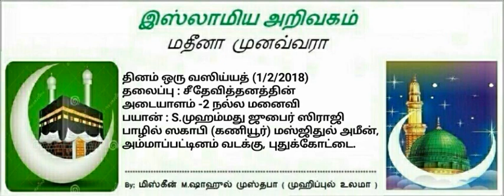101 - சீதேவித்தனத்தின் அடையாளம் -2 நல்ல மனைவி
தினம் ஒரு வஸிய்யத் (1/2/2018)
தலைப்பு : சீதேவித்தனத்தின் அடையாளம் -2 நல்ல மனைவி
பயான் : S.முஹம்மது ஜுபைர் ஸிராஜி பாழில் ஸகாபி (கணியூர்)
மஸ்ஜிதுல் அமீன்,